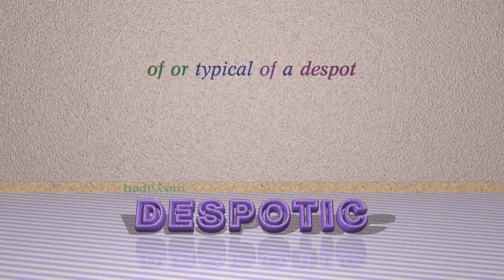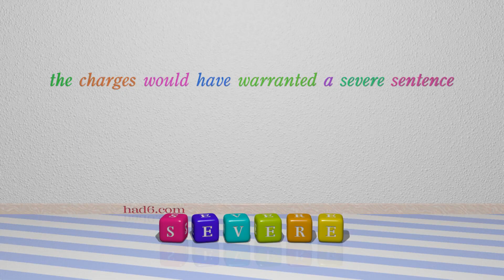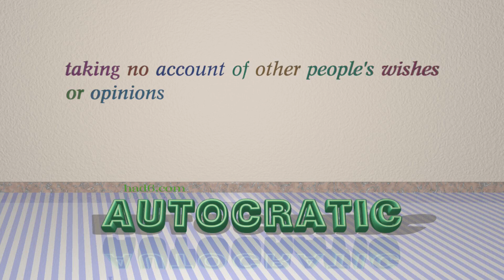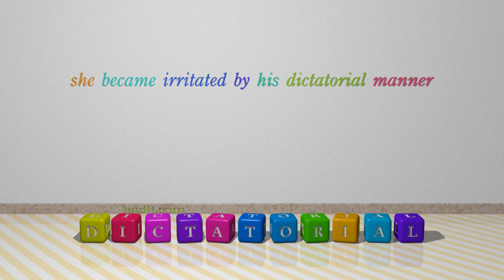oppressive - 7 adjectives synonym to oppressive (sentence examples)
This video examines oppressive as an adjective. Here, 7 adjectives, which have meanings similar to that of oppressive in standard English, are introduced through sentence examples. These synonyms help you to remember the meanings of this group of words for improving your vocabulary.